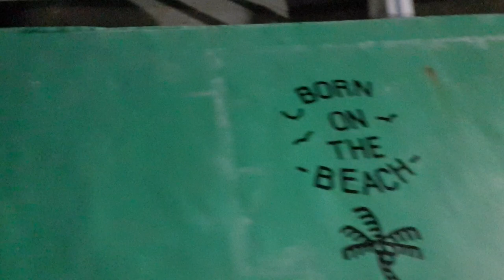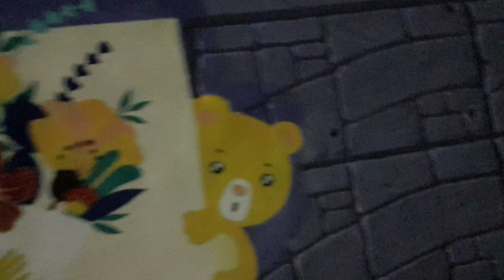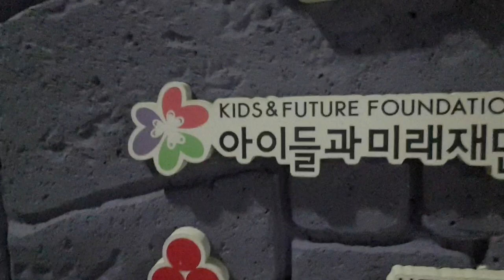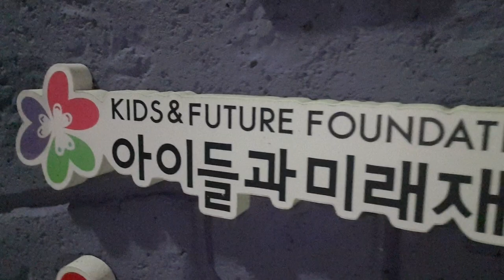20190824 토요일송정 등대 밤낚시터 { 전영민 ]